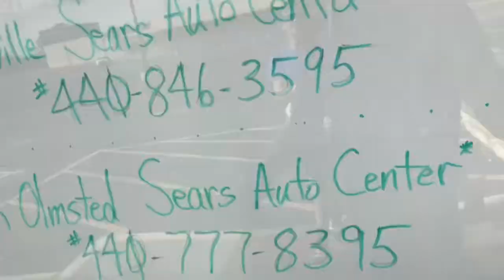Abandoned Sears Auto Center Southland Shopping Center Middleburg Heights Ohio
Wow. Filmed With David’s Retail Adventures And Tom’s Terrific Retales